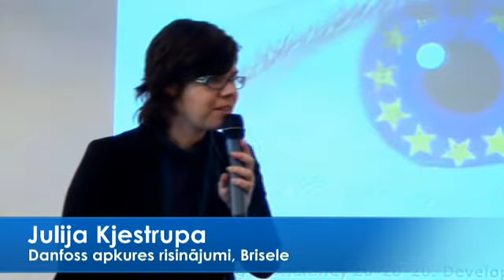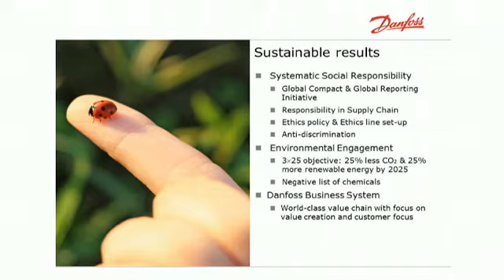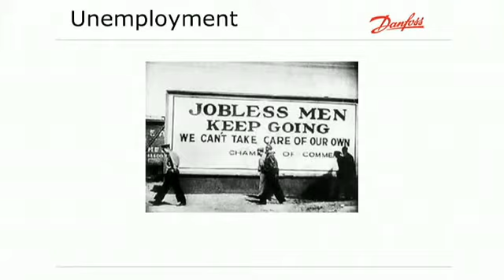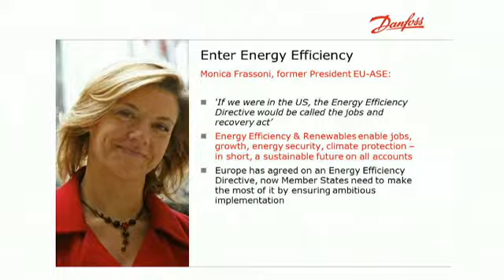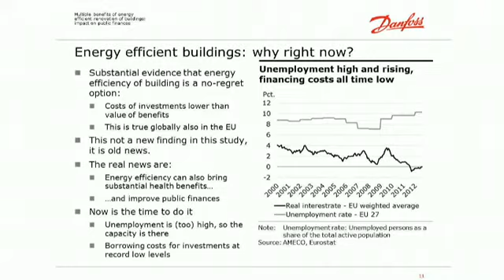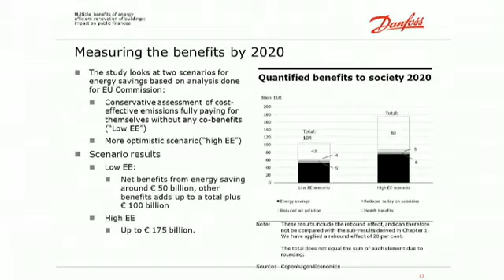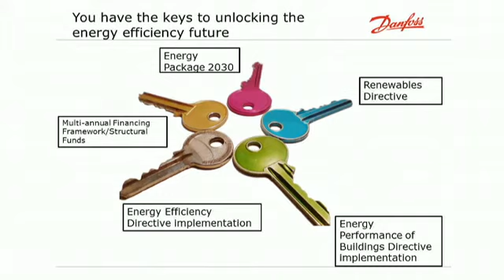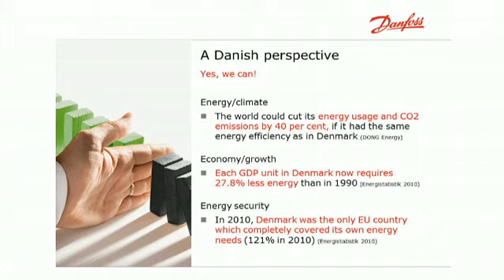Energoefektivitāte 20-20-20. Izaugsmes iespējas visiem - J.Kjestrupa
2013.gada 1.martā Rīgā notika Ekonomikas ministrijas, Dānijas Karalistes vēstniecības Latvijā un SIA "Danfoss Latvija" organizēta starptautiska konference "Jaunā Energoefektivitātes direktīva - nozīmīgs instruments ES enerģētikas mērķu 20:20:20 īstenošanai. Būtiskākās prasības. Kā direktīva ietekmē sabiedrisko un industriālo sektoru?". Pasākuma laikā Julija Kjestrupa (Danfoss apkures risinājumi, Brisele) stāstīja par Energoefektivitāte 20-20-20.